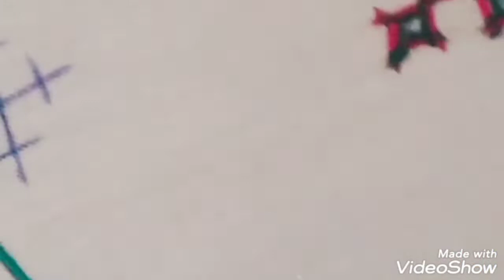Sindhi embroidery tutorial | Sindhi tanka bananay ka sb sy asaan tareeka | Sindhi stitch